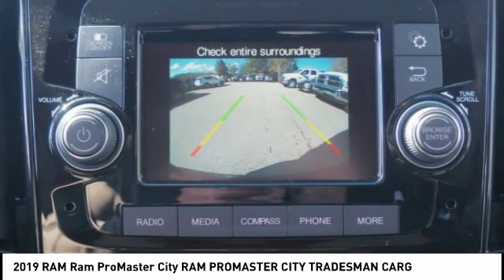2019 RAM Ram ProMaster City Winston-Salem NC R9271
2019 RAM Ram ProMaster City RAM PROMASTER CITY TRADESMAN CARG

Thank you for viewing our new 2019 Ram ProMaster City Wagon! This ProMaster City Wagon is a great choice and comes well-equipped with Backup Camera, Bluetooth, and Keyless Entry. Visit us online at NorthPointCJD DOT com!